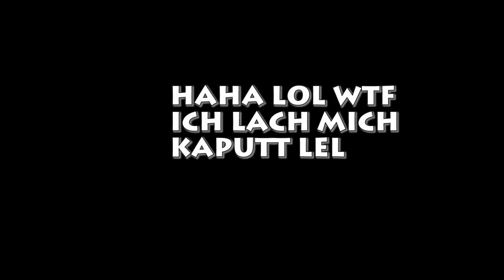Andy Strauß beleidigen 15 - DIE WAHRHEIT!!! DROGEN ISIS TRUMP FEHLGEBURT PSYCHATRIE SEX NAZIGEWALT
OMG! LOL!
Einen alemanischen Dichter beleidigt man natürlich mit einem allemanischem Gedicht. Das Gedicht, womit ich den feinen Herren beleidige, trägt den Titen: "CLICKBATE". Es ist der ollen, beleibten Grinsebacke wie auf den Leib geschrieben.
Da mein Laptop baden gegangen ist, kommte ich am Anfang und am Ende nichts wegschneiden. Das ist schade, aber fake.

►Folgt mir auch auf ICQ:
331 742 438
►Folgt mir auch sonst einfach.

Und gebt mir n Like und 1 kommi auch.
Lest auch mal wieder ein Buch und küsst eure Eltern.
Aber vor allem Likes und commis.

✘Meine Kamera: von Raimund ausgeliehen
✘Mein Stativ: auch von Raimund ausgeliehen
✘Meine Beleuchtung: Sonne

✘Klasse Socken ➤ socken.de

Danke für euers Geld.